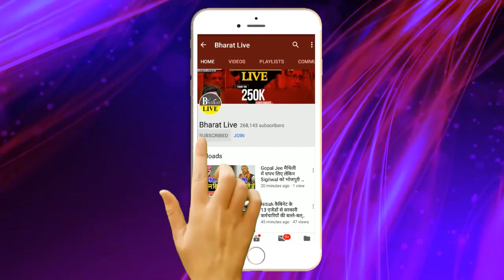चर्चा गरम है! नीतीश के इस फैसलेसे हिल गई JDU! पार्टी मे दो फाड़! टूटने वाली है सबसे मजबूत जोड़ी!